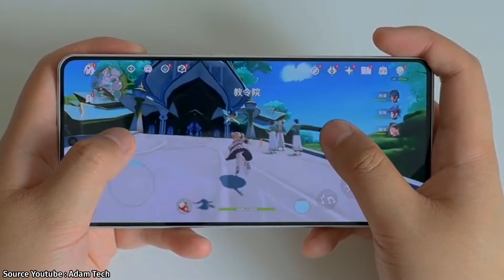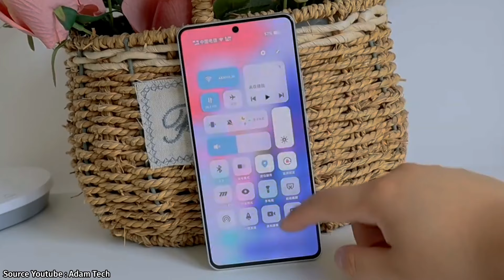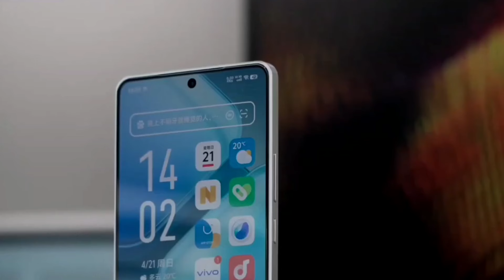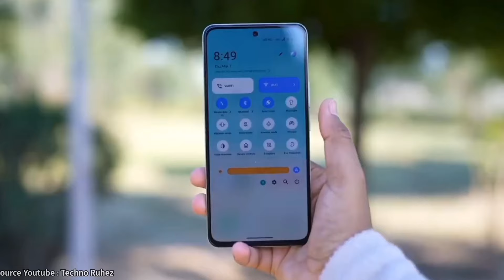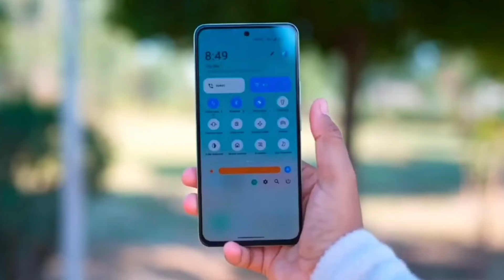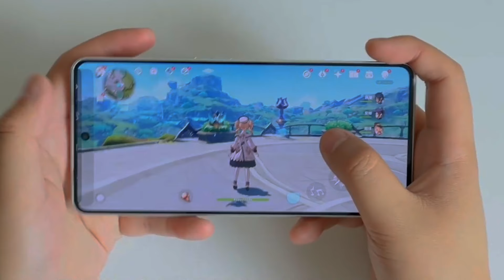Iqoo Z9, Iqoo Z9x🔻Resmi Indonesia, Bawa Chipset Ngebut (4nm) & Baterai 6000 mAh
iQoo yang merupakan sub-brand dari Vivo, telah resmi meluncurkan smartphone barunya di pasar Indonesia. Terdapat dua model yang mereka bawa sekaligus, yakni iQoo Z9 dan Z9x, yang memiliki spesifikasi yang cukup menarik di kelas Hp mid-range.